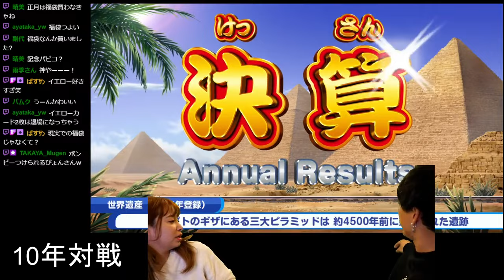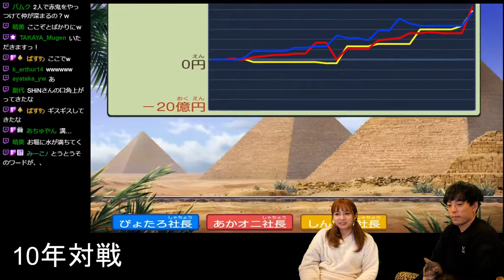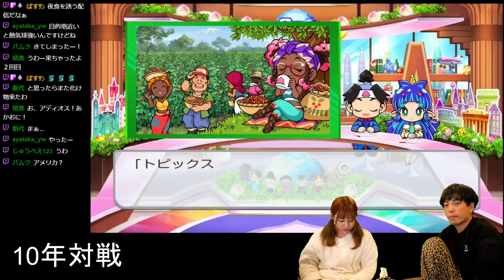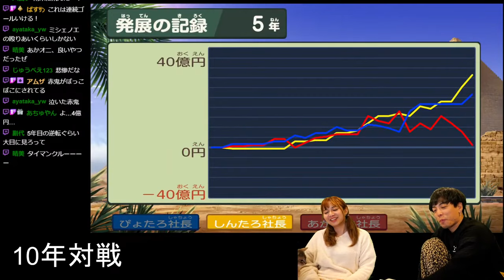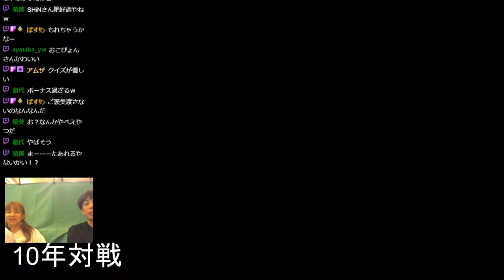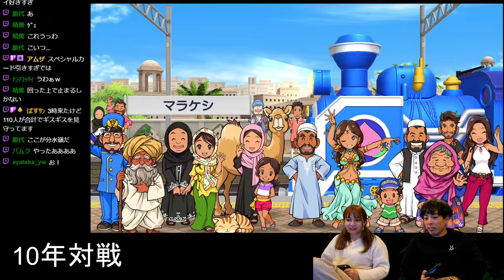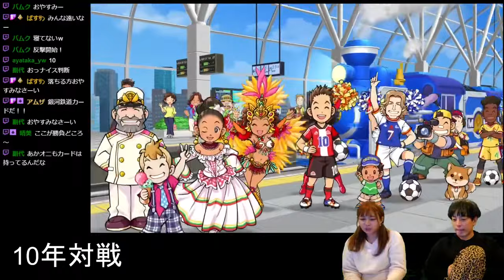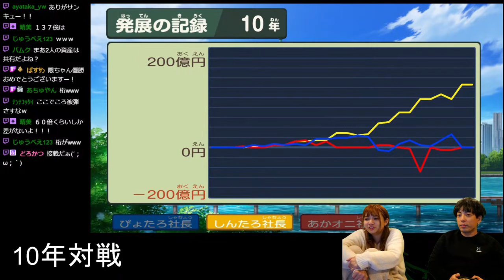【離婚の危機】クリスマスに夫婦でガチ勝負！生配信【桃太郎電鉄ワールド】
クリスマス当日に生配信したアーカイブです

5時間あるんで、
流し見作業用にどうぞ！